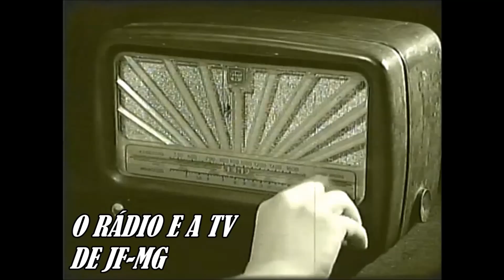Chamada original da Rádio Industrial para show de Angela Maria em Juiz de Fora nos anos 50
Extraído do documentário ''OS ANOS DOURADOS DO RÁDIO DE JUIZ DE FORA'' de Izabel Pequeno e Sérgio Bara.